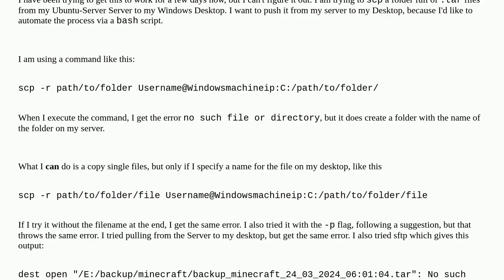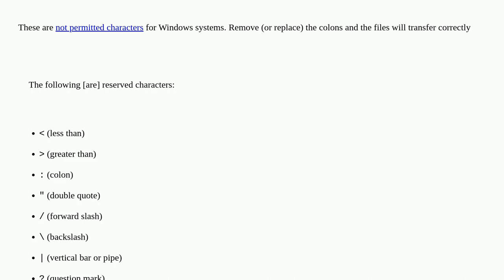Unix: scp copies folder but not contents of the folder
scp copies folder but not contents of the folder

A special thanks goes out to the community

  ubuntu file-transfer windows scp